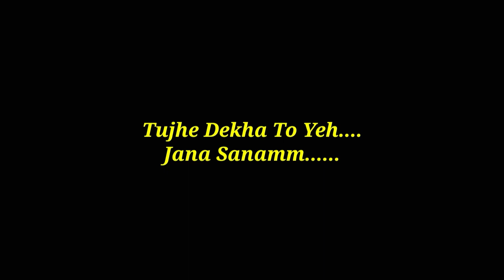Ichhapyaari Naagin Episode # 73 BGA (Tujhe Dekha To Yeh.......mp3) [720p]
Hey Everyone Here's The Link : -

My Team, And Me (Instagram) : -